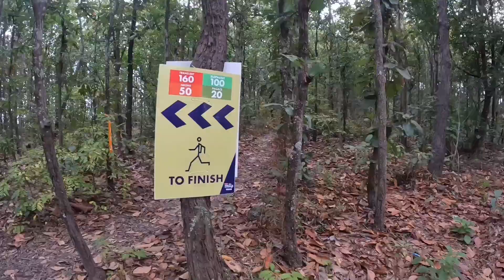Full 50 km Doi Inthanon Thailand by UTMB 2023 | HMONG50